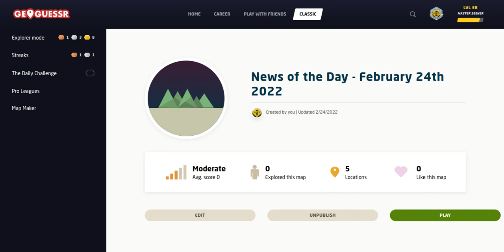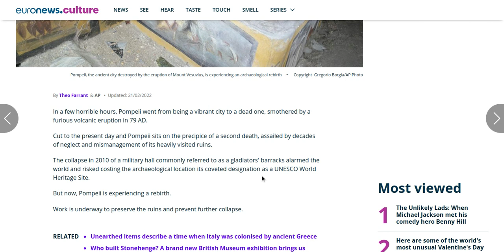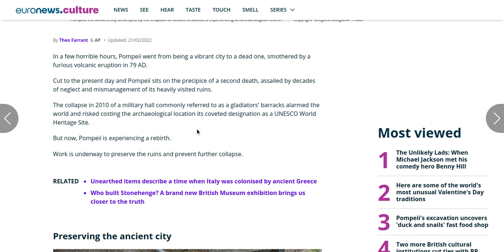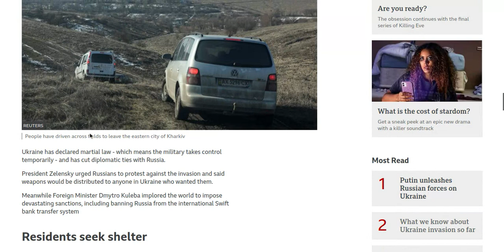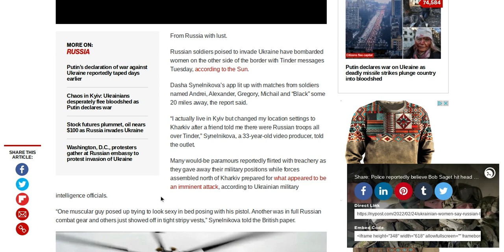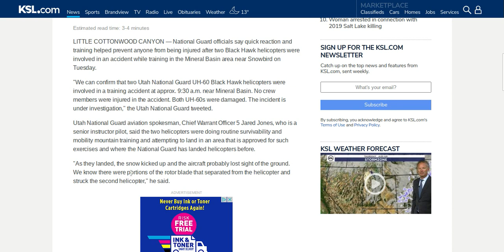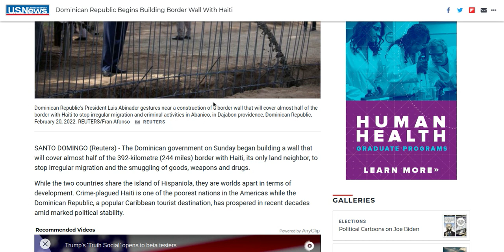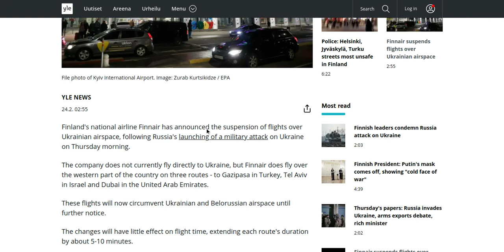News of the Day - 24 February 2022: GeoGuessr [PLAY ALONG]- Pompeii, Troops using Tinder & Finnair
News of the Day on All Over The Map for Thursday February 24, 2022: